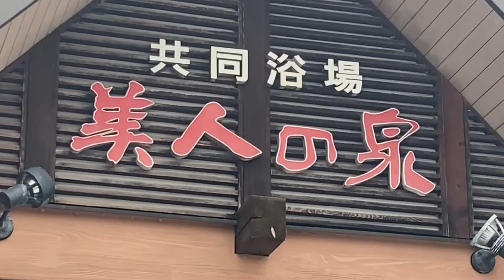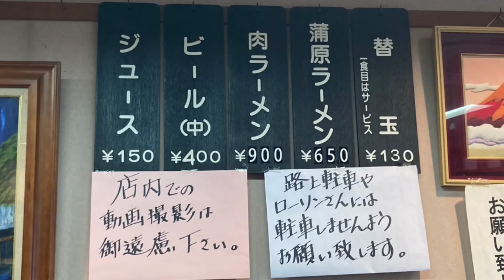【新潟】月岡温泉紹介します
ニンニクハンターです　新潟にはたくさんの温泉地帯がありますが私が好んでよく行く温泉をご紹介します！値段も安いので銭湯感覚で行くことができるのでぜひ行ってみてください！